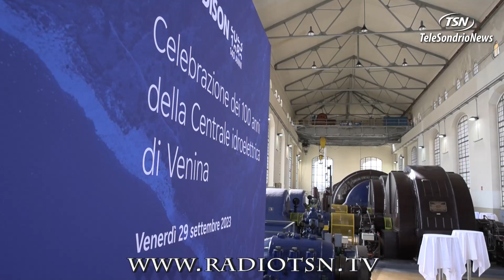Edison, 100 anni della centrale Venina. ''Idroelettrico, sfida del futuro''